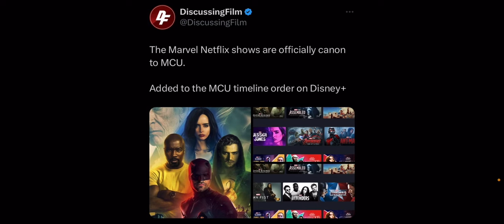Iron Fist Return to the MCU in 2024?! Finn Jones Recast & Heroes For Hire! Shang Chi Sequel! Wakanda